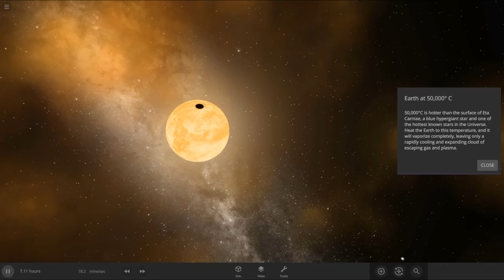Heating the Earth to 50,000°C (90032°F)